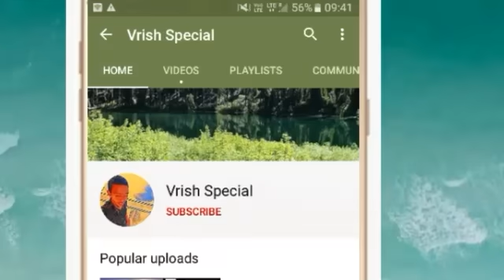2 मई 2020 वृषभ राशि की जरूरी खास बात। Aaj ka Vrishabha Rashifal।Vrishabha Rashi 2 May 2020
Visit please

2 मई 2020 वृषभ राशि की जरूरी खास बात। Aaj ka Vrishabha Rashifal।Vrishabha Rashi 2 May 2020

 Vrishabha Rashifal 2 May 2020
Vrishabha rashi aaj ka rashifal
2 May 2020 Vrishabha rashi
 Vrishabha rashi 2 May 2020
Aaj 2 May 2020 ka Vrishabha Rashifal
Vrishabha Rashi
2 May 2020 ka rashifal
 Aaj ka Vrishabha rashifal
Aaj 2 May 2020 ka rashifal
Dainik Rashifal
 Horoscope
 Astrology
 आज का वृषभ राशि 2 वृषभ
 वृषभ राशि आज का राशिफल
वृषभ राशि
 वृषभ राशिफल
AajKa VrishabhaRashi
vrishabhaRashifal May 2020

धन्यवाद ।